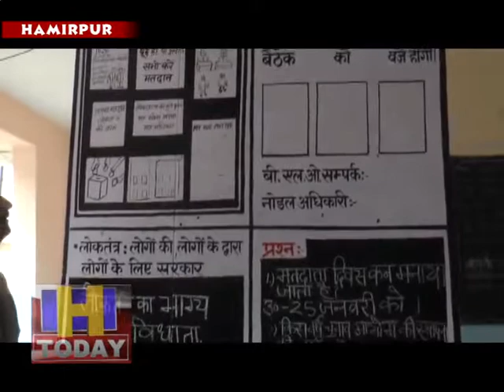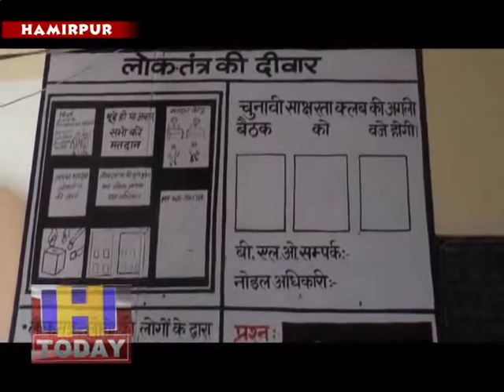HMR ELECTION NEWS